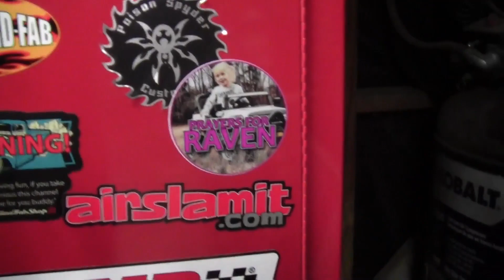Febudaily 28 prayersforraven Car Meet Jacksonville NC 2/26/23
In this video Glen and I travel to Jacksonville NC to the prayersforraven car meet to help a member of the Eastern NC car show family. Tint World and Marine Chevrolet made the event possible. As well as many, many good folks from all around the area who came out and made donations.

If you would like to help Raven and her family.